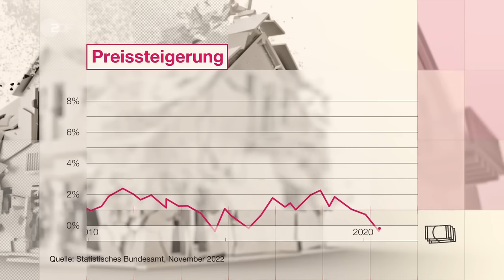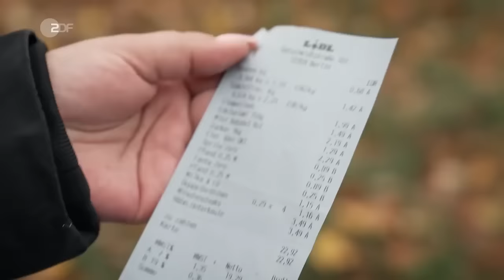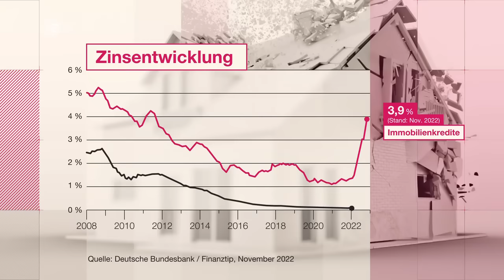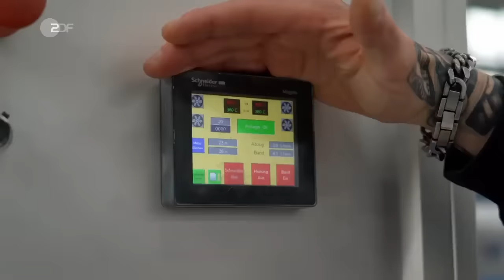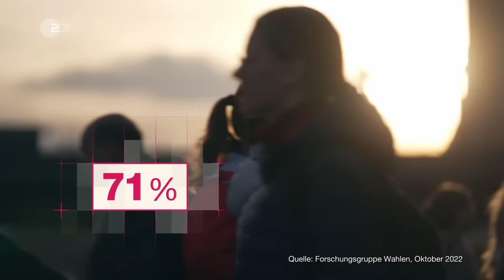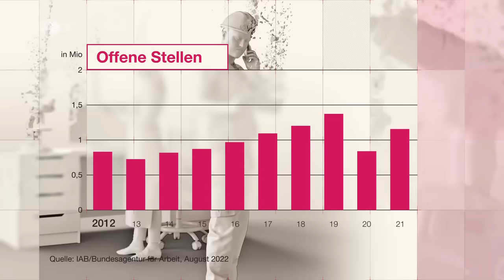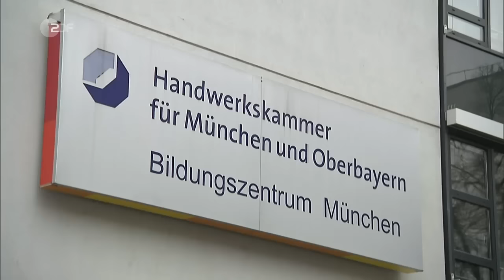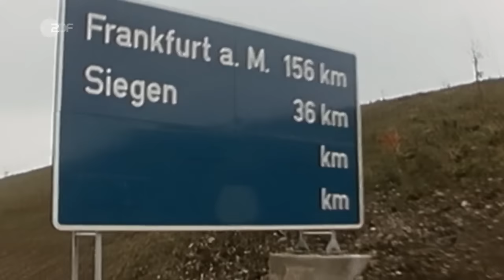Deutschland wird ärmer - Abschied vom deutschen Wohlstand? | ZDFzeit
Das Wohlstandsversprechen ist Teil der deutschen Identität, Fundament der deutschen Nachkriegsdemokratie. Jetzt aber stellt sich die Frage: Ist der "Wohlstand für alle" nur noch Illusion? In Folge des Ukraine-Krieges steigen die Energiepreise für Gas und Öl - insbesondere das Erdgas wird teurer, weil Deutschland viel davon aus Russland bezieht. Die Diskussion ums Energiesparen läuft